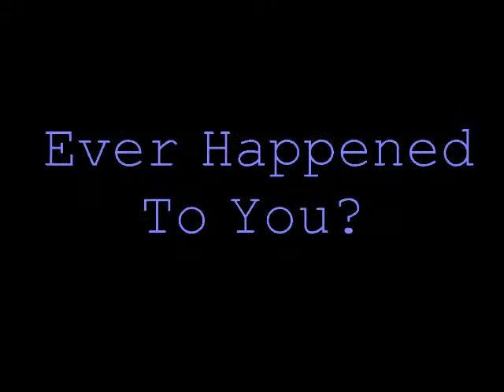Electronic Parking System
Marketing 370 Infomercial